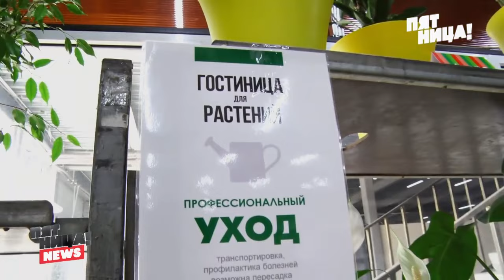Гостиница для растений FLORS.ru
Телеграм канал (цветочные истории и заказ растений) КАК ЭТО ВЫГЛЯДИТ

- Специально оборудованные помещения со стеллажами

- Растения распределяются в зависимости от предпочтений, с правильным спектром освещения

- Растения получают профессиональный уход и профилактику заболеваний

- В летний период времени, тем растениям, которым это рекомендовано, обеспечивается «прогулки» на свежем воздухе, что способствует увеличению иммунитета цветов

ДОПОЛНИТЕЛЬНЫЕ УСЛУГИ В НАШЕЙ ГОСТИНИЦЕ:

- Пересадка растений со скидкой 50%, если горшки и грунты покупаете в нашем магазине

- Доставка растений с соблюдением терморежима. Заберем ваши растения в нашу гостиницу спецтранспортом, а потом вернем в назначенное время здоровыми и ухоженными

- Зеленый доктор - если с растением что-то не так (например, оно не цветет или желтеют листья), то специалист определит, что происходит, и посоветует, как исправить ситуацию. Услуга бесплатная, даже если вы не оставляете растения на передержку

КАК ЭТО ПРОИСХОДИТ? ОЧЕНЬ ПРОСТО.

Шаг 1. Вы оставляете заявку.

Шаг 2. Наш менеджер свяжется с Вами и уточнит все необходимые детали

Шаг 3. После согласования стоимости (не более 20% от стоимости растений за каждые две недели «проживания»), для Ваших любимых цветов бронируется место в нашей гостинице на указанный Вами период времени

8:00 - 17:00
ЕЖЕДНЕВНО
НАШ САЙТ - flors.ru